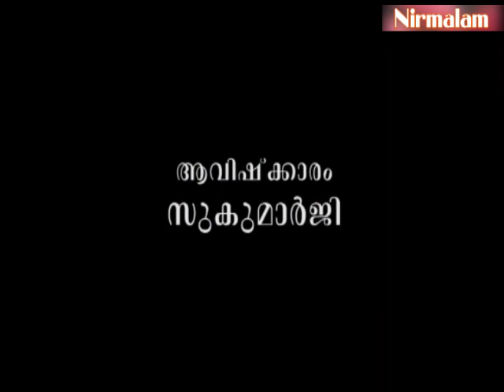വ്യക്തമായത് അവ്യക്തമായിത്തീരുമോ?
ആമുഖം: അനന്തസമാധിയെ പുല്‍കിയ സംപൂജ്യ ആചാര്യസ്വാമികള്‍ ശ്രീ. നിര്‍മ്മലാനന്ദഗിരി മഹരാജ് ഗുരുകൃപയാല്‍ അനുവദിച്ചുതന്നിരുന്ന 'ശ്രീമദ് ഭഗവദ്ഗീത'യുടെ വ്യാഖ്യാനം ഇരുന്നൂറ്റിമുപ്പത്തിയേഴാം ഭാഗം.